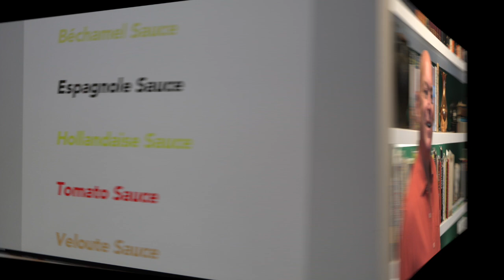The History of Hollandaise Sauce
This brief video will wrap up the histories behind the five mother sauces. Today we look at how religious persecution in France led to the introduction of Hollandaise sauce to French Cuisine.